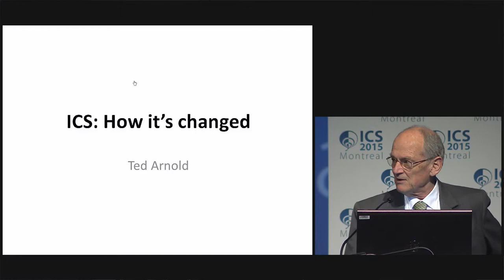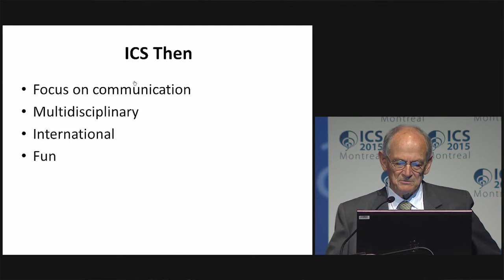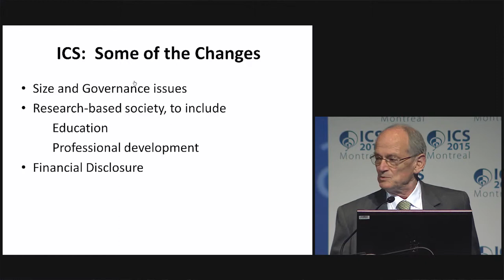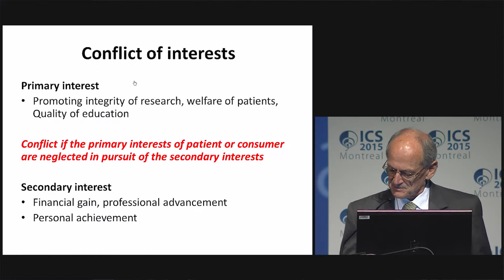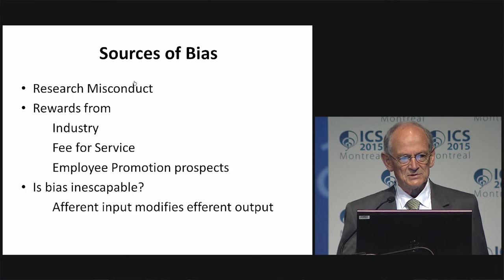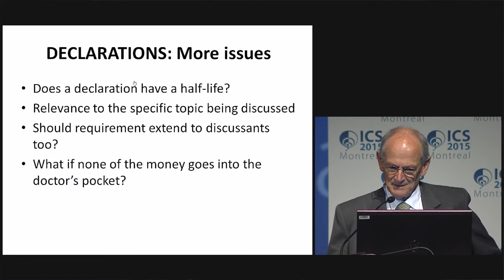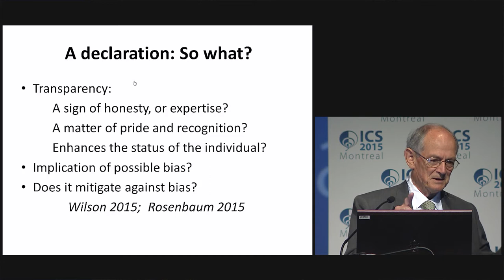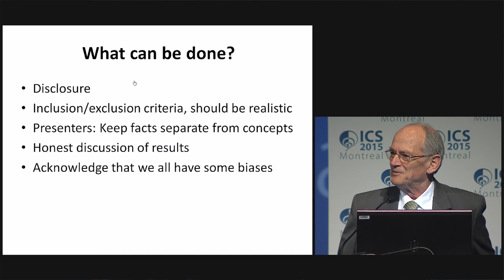Ted Arnold - Financial Disclosure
ICS 2015 - State of the Art Lecture 3: ICS and IUGA: Highlights and Perspectives
Part 3